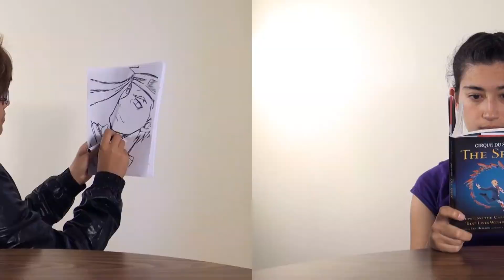Team Promo - Silenus Productions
Team: Silenus Productions
Date: October 5, 2012
Class: Visual Story
School: Entertainment Technology Center, Carnegie Mellon University
Inspiration: Round table sequences in That '70s Show